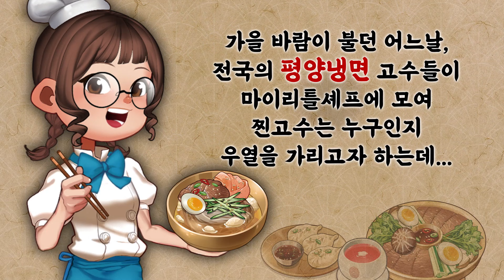평양냉면 찐고수를 찾고 있소! [마이리틀셰프 평양냉면 고수전]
마이리틀셰프에서 평양냉면 찐고수를 찾고있으니 어서 참여해보시게!

▶참여 방법
평양냉면 고수전에 참여하는 방법이 크게 두 가지가 있소!

1️⃣퀴즈 정답을 아래 링크 내 구글폼 통해 접수
게시글에 안내된 구글폼에 정답과 게임 아이디를 기재해 제출하면 된다네!

2️⃣ 유튜브 댓글로 참여
영상 댓글로 정답과 게임 아이디를 작성하면 된다네!
정답은 5가지 평양냉면 음식점의 순서를 숫자로 기재하면 된다네!
⭐ 1번 서관면옥, 2번 한우 다이닝 울릉, 3번 경평면옥, 4번 봉밀가, 5번 양각도
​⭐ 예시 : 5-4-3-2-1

정답을 맞힌 찐고수 중 추첨을 통해 150명에게
양각도 평양냉면 밀키트🍜를 선물로 드릴 예정이오!

🎁 이벤트 진행 기간 및 당첨자 발표일 🎁
9. 10 (금) ~ 9. 16 (목) / 10. 14 (목) (마이리틀셰프 공식카페 통해 당첨자 발표)

마리셰에 새로 오픈된 냉면하우스가 궁금하다면?